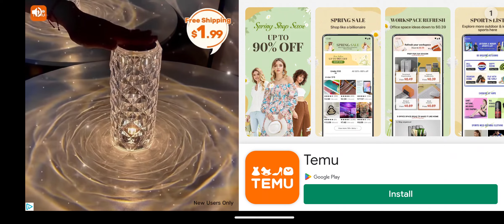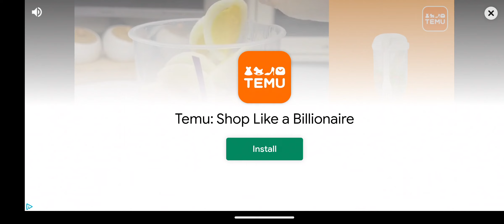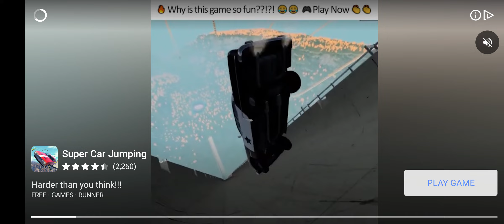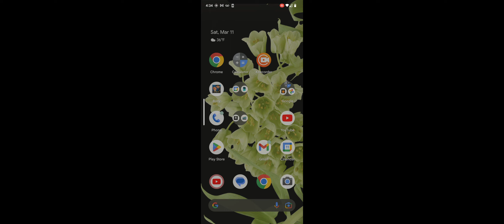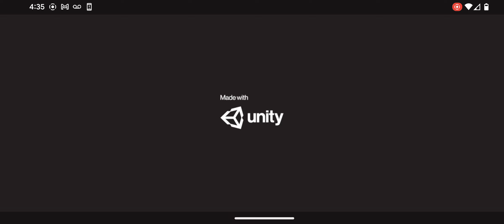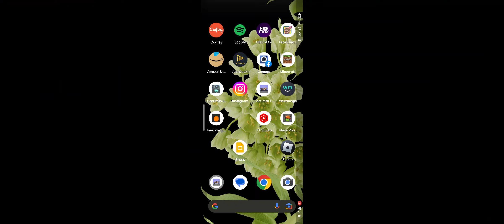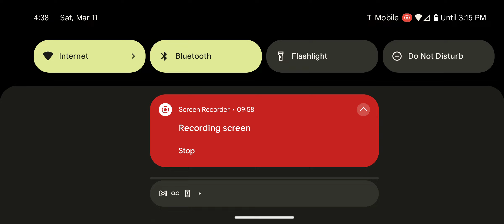March 11, 2023